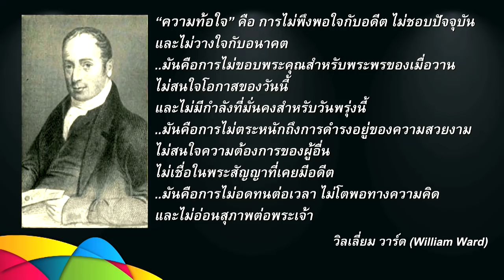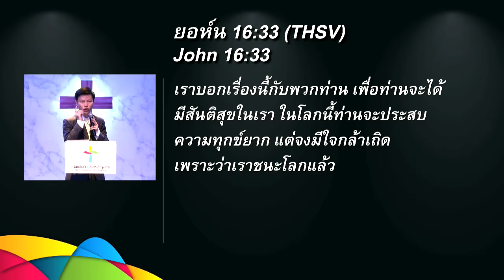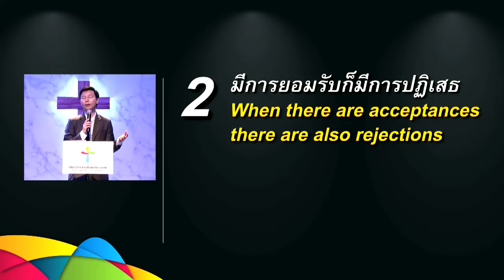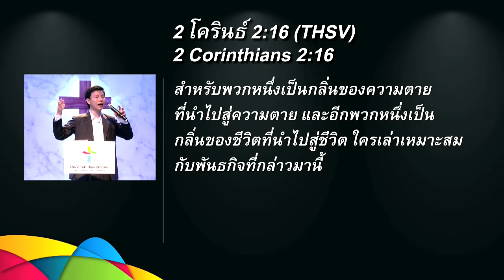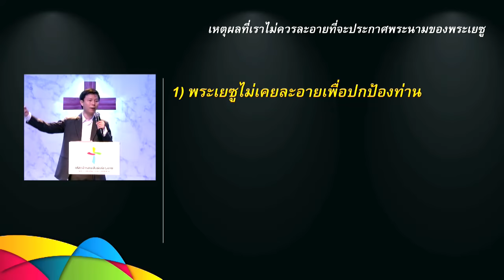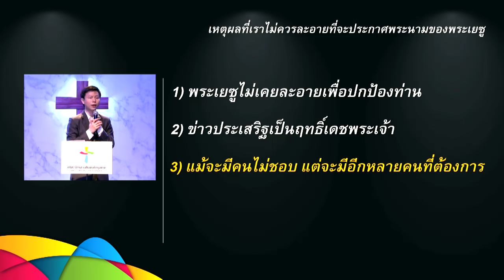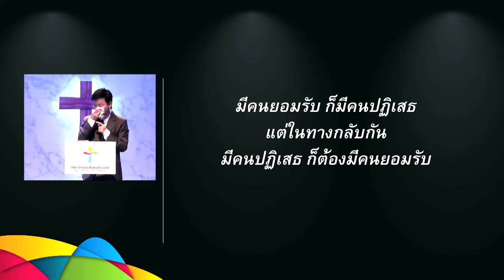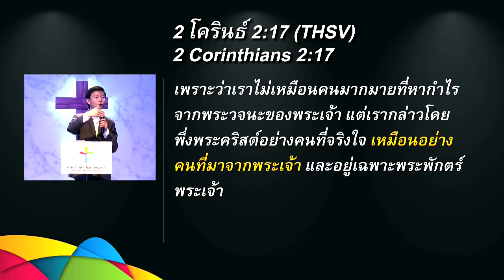คำเทศนา ชนะจิตใจที่ปั่นป่วนในงานรับใช้ (2 โครินธ์ 2:12-17)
อรรถาธิบาย 2โครินธ์ คำเทศนา วันที่ 24 เมษายน 2016 โดย อาจารย์ทนนท์ ชาญชิตโสภณ

หัวข้อ: ชนะจิตใจที่ปั่นป่วนในงานรับใช้

1. เราอยู่ในขบวนของผู้ชนะ
2. มีการยอมรับก็มีการปฏิเสธ
3. พระเจ้าทรงทราบจิตใจของเรา